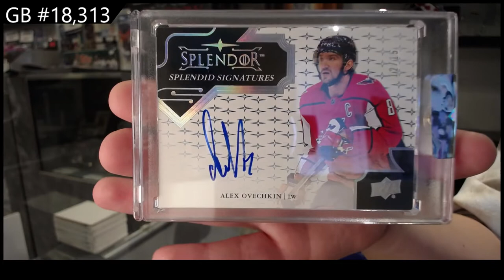17-18 Upper Deck Splendor Hockey Box Break - C&C GB #18,313